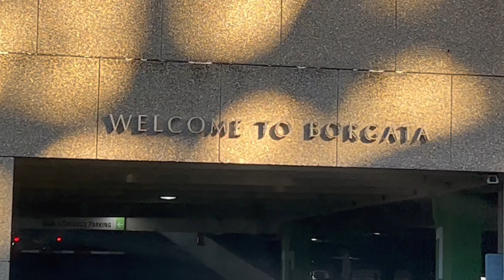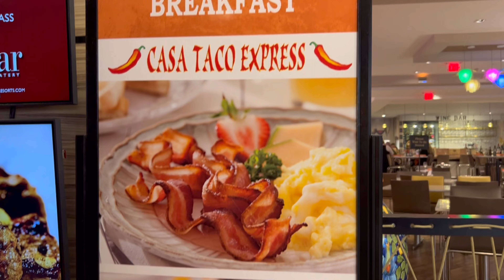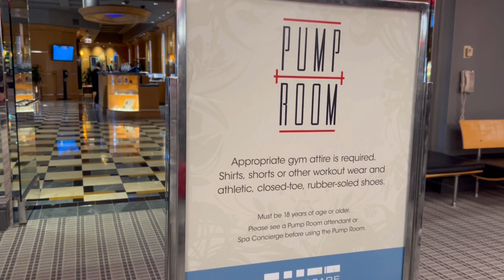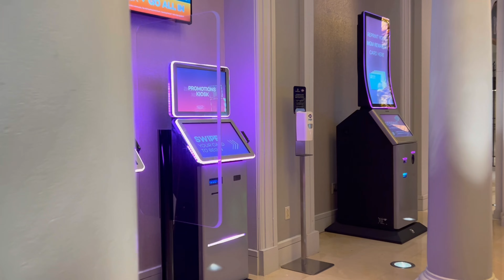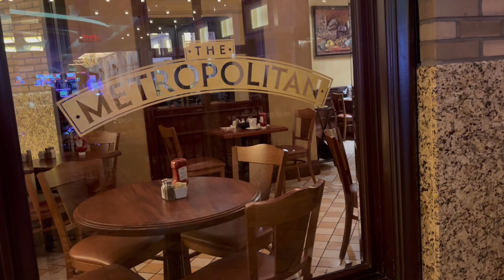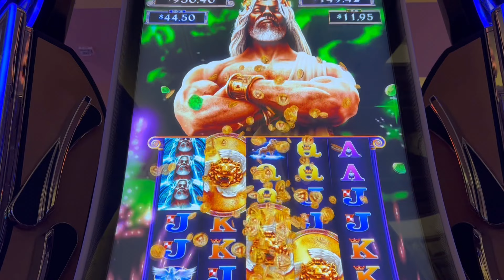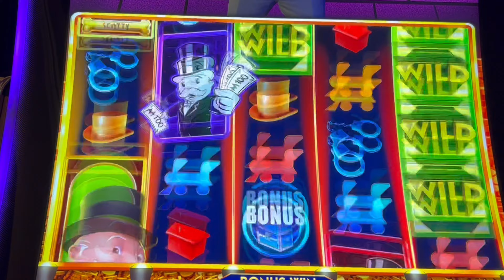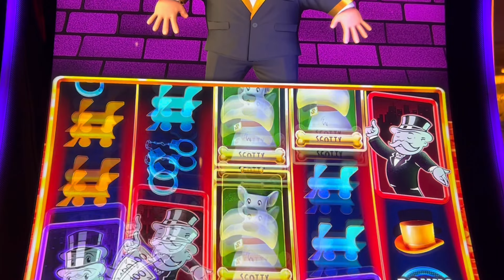Borgata Atlantic City New Jersey 2023 full Resort tour COMP MyVegas room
Borgata Atlantic City New Jersey 2023 full Resort tour

Hotel details
Overlooking the marina in Renaissance Pointe, this upscale casino resort is 0.7 miles from US Hwy 30 and 2.1 miles from the Atlantic City Boardwalk.

The sleek, contemporary rooms offer flat-screen TVs, Wi-Fi (surcharge) and marble bathrooms with 2-person showers. Suites add deep soaking tubs.

Dining options include restaurants by Bobby Flay and Wolfgang Puck, as well as a classic American steakhouse and a modern Japanese pub. There's a fitness center (surcharge), a barbershop and a casino, plus upscale shops, a spa and access to 6 pools. An event space hosts concerts, and a theater features comedy and musical performances. A resort fee applies.

borgata atlantic city
atlantic city new jersey
atlantic city
myvegas
myvegas slots
myvegas comp room
myvegas complimentary room
myvegas rewards comp room
where to stay in atlantic city
atlantic city best hotels
atlantic city hotel
mgm atlantic city
borgata restaurants
borgata gym tour
borgata tour
borgata review
borgata walking tour